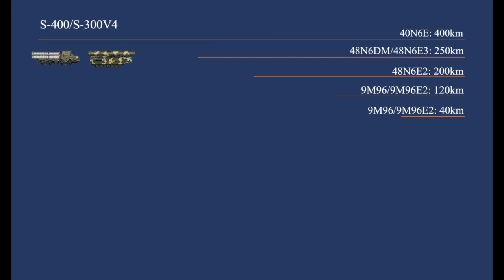Russia's Khmeimim Airbase vs. Turkey's Entire Air Force: Air Battles Over Syria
Assessing the outcome of a prospective conflict between Russian aerial warfare assets in Syria centred around Khmeimim Airbase and the Turkish Air Force. A look at the fighters, bombers, air defences, air to air missiles, cruise missiles and other major assets available to both parties, and the advantages and disadvantages both could face.